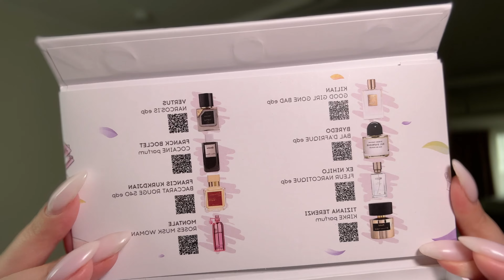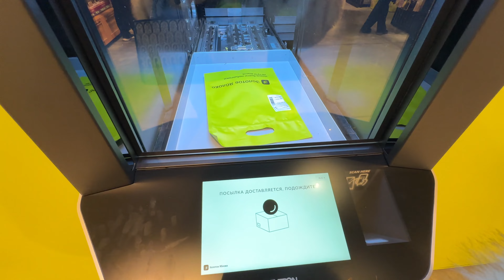Покупки из золотого яблока | Стильные покупки из Lime | Аппаратный массаж Icoone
В этом Влоге ♡:
- Распаковка покупок одежды на весну
- Моя коллекция клетчатых рубашек
- Красимся и болтаем
- Ламинирование бровей в домашних условиях при помощи геля для бровей
- Рассказываю про автозагар. Мой опыт
- Делюсь новыми духами

Если Вам понравилось это видео, буду благодарна за Ваши лайки и комментарии 💌

📍Где меня можно найти.
Randewoo.ru : 10SIN